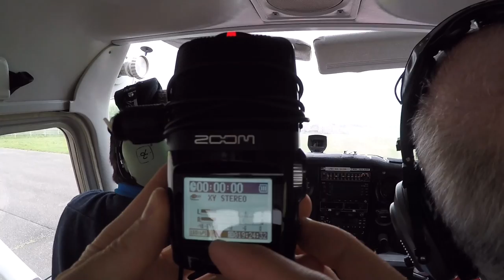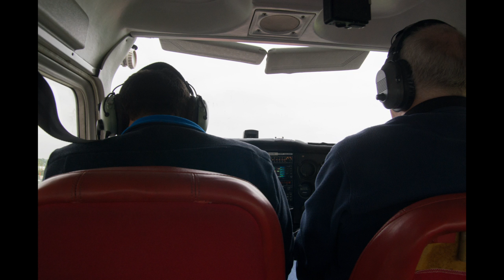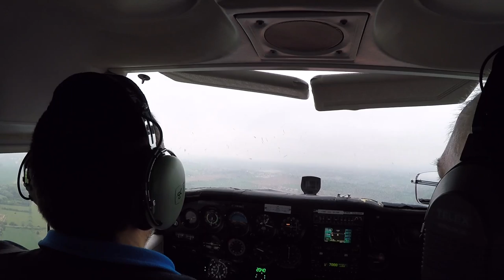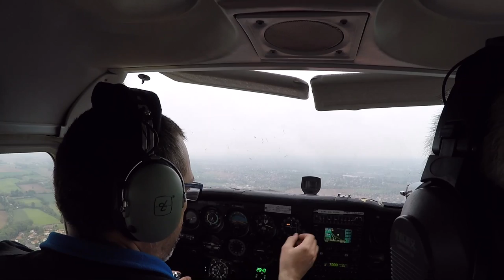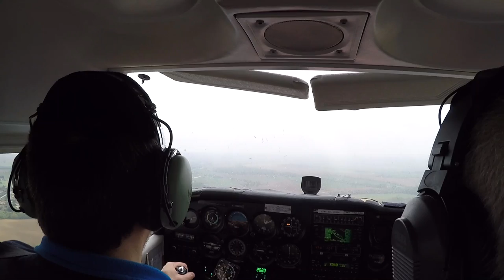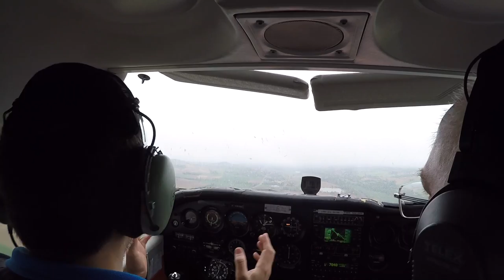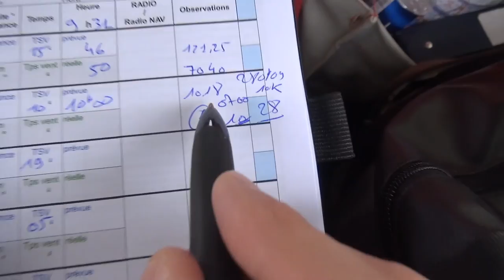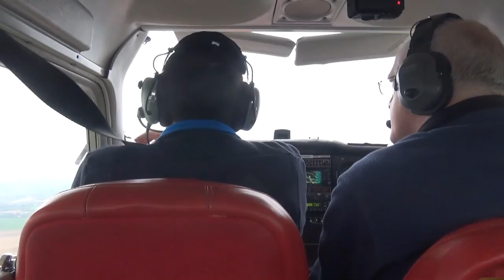Voyage Aquitaine 2018, branche 5, de Toulouse Lasbordes à Carcassonne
Déjà 1 semaine depuis la vidéo précédente oulalalalaaaa  !! Le 2ème Day Dream France VFR est passé par là ce WE, donc ça perturbe un brin la post-prod ;-)
Bref.

Voilà ce matin on va savoir si on peut partir ou pas ! Vu la hauteur du plafond c'est pas si évident, mais chemin faisant on voit un appareil décoller...

Courte branche pour rejoindre "Carca" afin d'y faire un complément Jet A1 de "sécurité", histoire de finir le voyage en toute sérénité, FIL a bien l'habitude de ce parcours mais qui sait où l'on pourrait être tenté d'aller fureter ? En fait, ce qui pourrait nous tomber dessus si les conditions ne sont pas ok, quand bien même cela semble (très) peu probable !

En tout cas, dès le départ du circuit c'est l'occasion de voir que le sol est proche en raison du plafond... qui est BAS et de voir ce sol monter vers nous puisqu'il y a du relief !!

En fait tout se passe comme l'avait annoncé FIL. On va donc découvrir quelques villages, survoler Castelnaudary et apercevoir Carcassonne dès l'arrivée. Avec un "cours d'atterrissage" en courte finale !! Ami Simmers écoutez bien le VFIRL :-))

Attention, encore un peu de longueur, je n'ai pas filmé tout le voyage, mais cette fois-ci cela est assez limité. Justement, ce soir j'ai eu une idée qu'il faudra tester lors du prochaine voyage, si réalisable et voir si elle améliore la diversité des prises de vue "fixe" ?!